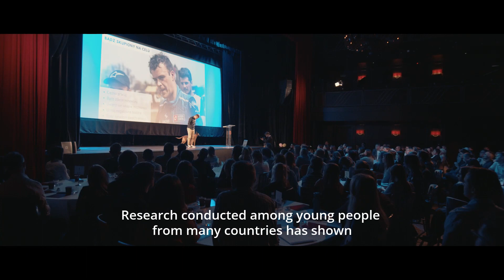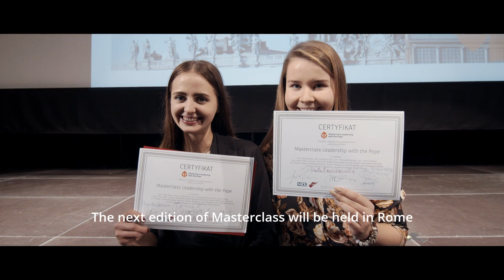MasterClass Leadership ENG SUB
Spot zapowiadający po angielsku z napisami EN Masterclass  Leadership with the Pope w Rzymie 2020